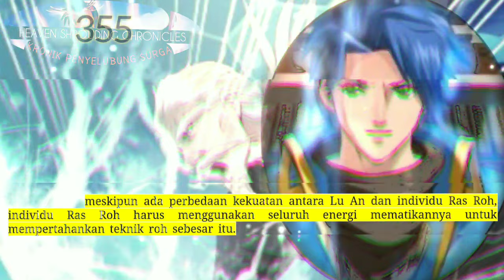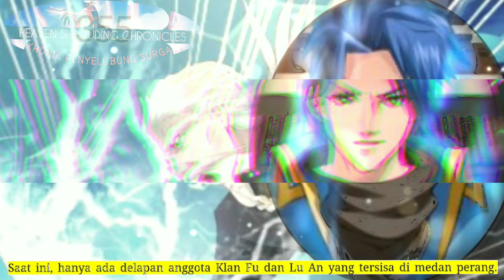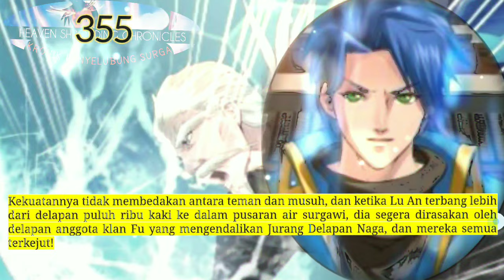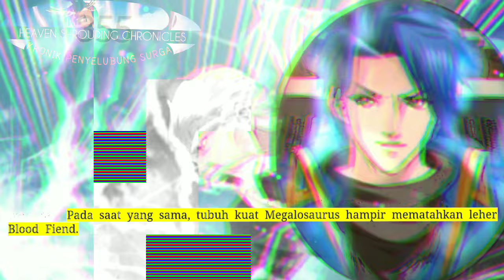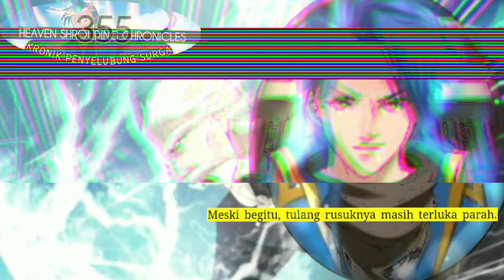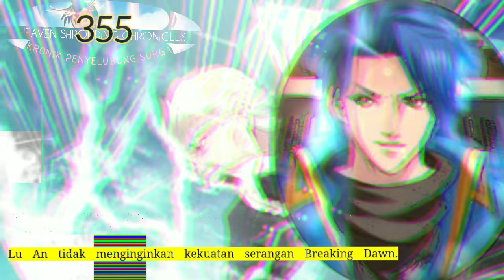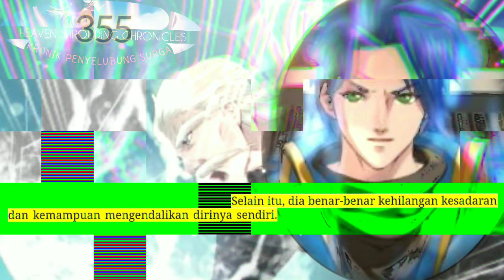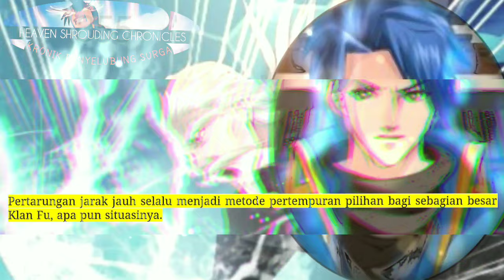Kronik Penyelubung Surga season 355